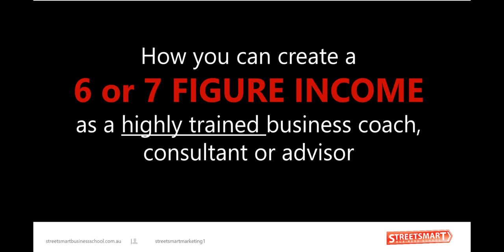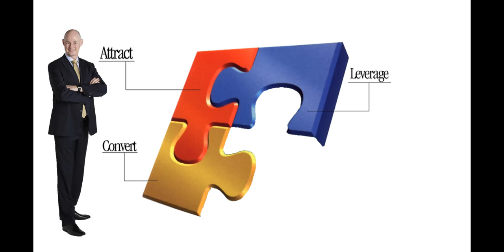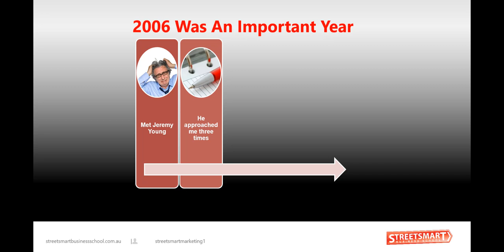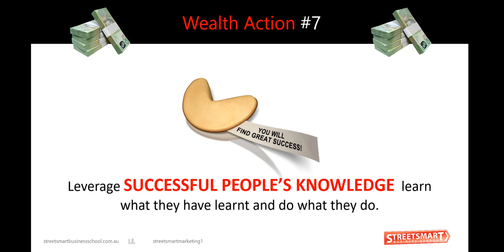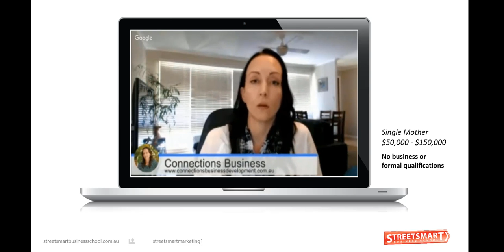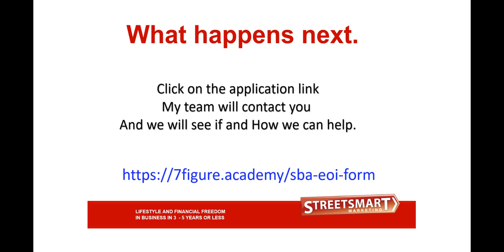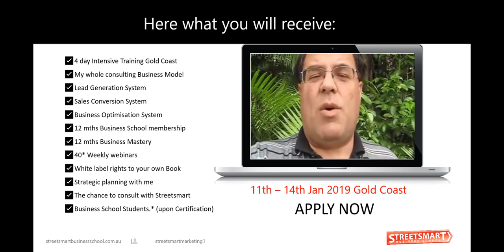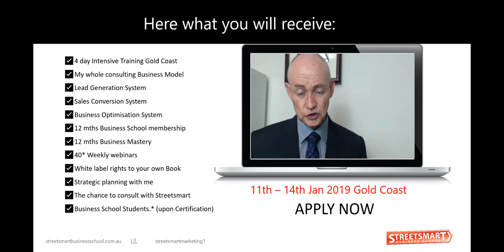How To Become A Business Consultant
Business Consulting is one of the simplest, most lucrative and personally rewarding careers in the world. Not only can you realistically make 6 and even 7 figures per year, but you also help people have better business lives.

To achieve success in consulting you simply need a system that works. If you like the idea of consulting then apply here to see if and how this could be a great career move for you.